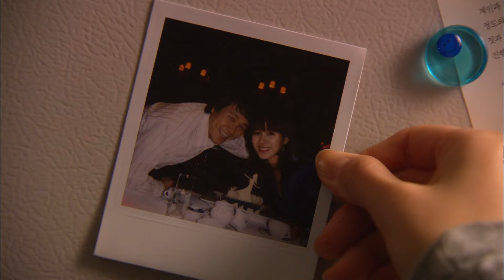[연애시대] 결혼 기념일 그만 챙기자..ㅣEp.1-1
현빈에게 불시착하기 전 감우성에게 먼저 불시착했었던 손예진!
감우성과 손예진의 따뜻하고 아련한 러브스토리 '연애 시대' 지금 시작합니당!!

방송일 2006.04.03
출연진: 손예진, 감우성, 이하나, 공현진, 오윤아, 진지희, 이진욱, 문정희, 하재숙, 김갑수